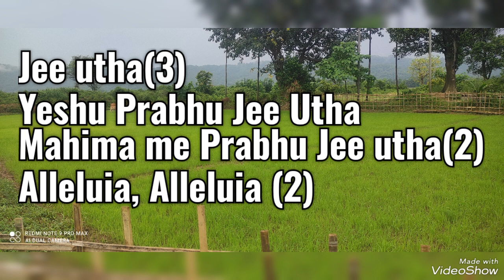Jee Utha, Jai Ghos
For acclamation during Easter season